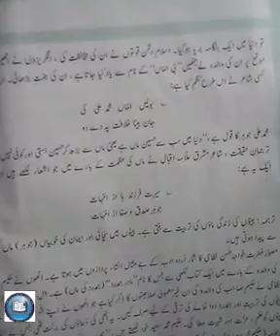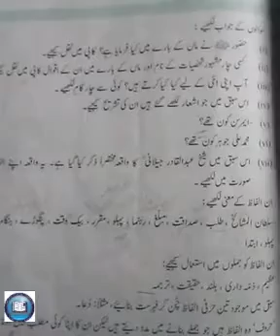Class 5th, Urdu, 22june20, Part 3